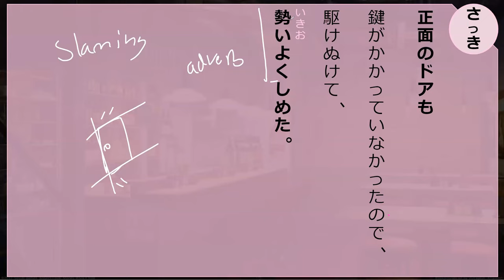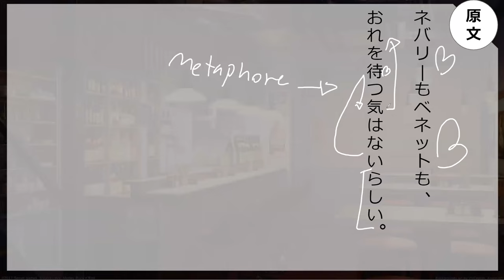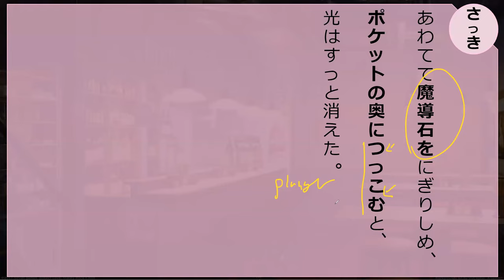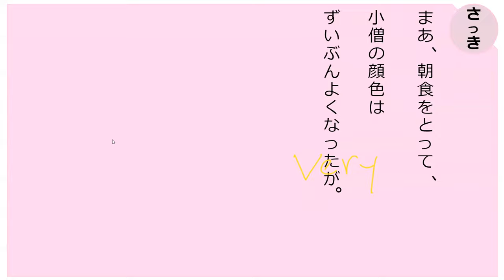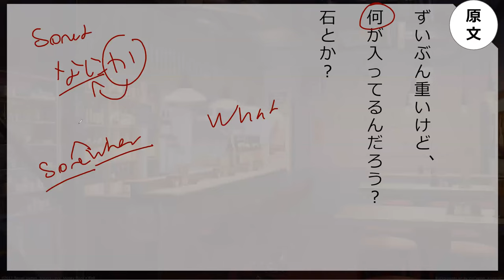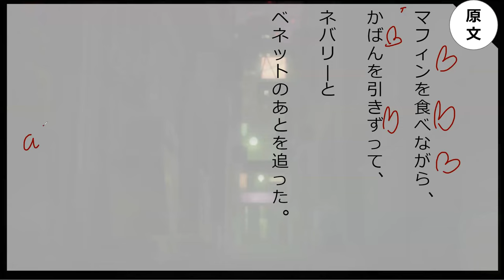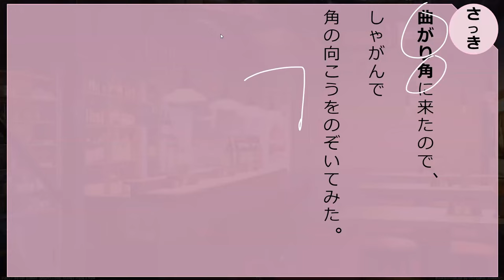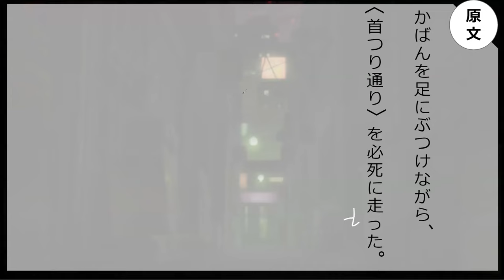Lesson 70B 魔法が消えていく